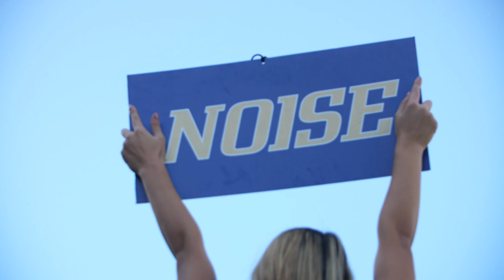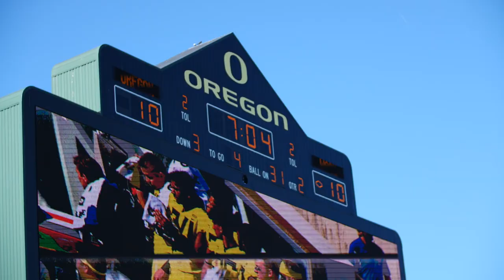DUCKS VS. HUSKIES 2018 || FOOTBALL HIGHLIGHT VIDEO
Oregon VS. Washington State final score on 10/14/18: 30-27, Oregon Ducks win!

Both teams played hard. It was a close battle the entire game, resulting in overtime. Huskies thought a field goal was enough to win the game in overtime, but Oregon made the winning touchdown!

Location: Eugene, Oregon
Camera I used: Nikon and Lumix
Editing Software: Final Cut Pro

If you have any requests for upcoming videos or challenges, I would love to hear about them in the comments! Your support means so much to me! Xxxx.

♡ Hire me as your wedding, event, portrait, family, or special occasion photographer/videographer!

- xoxo, Melanie